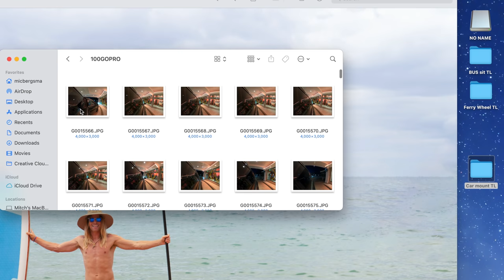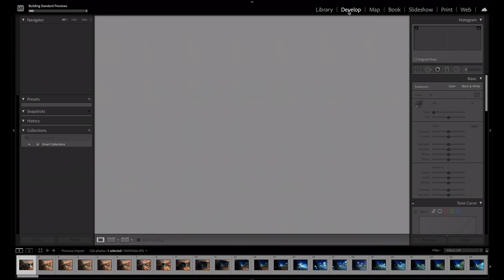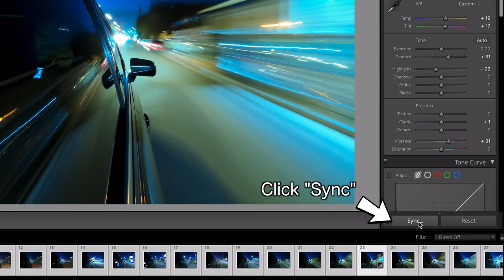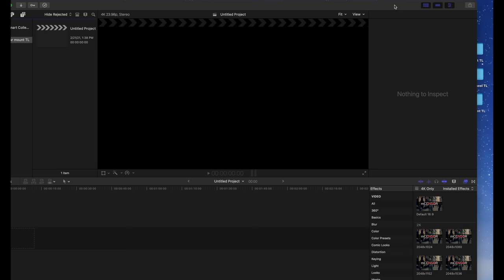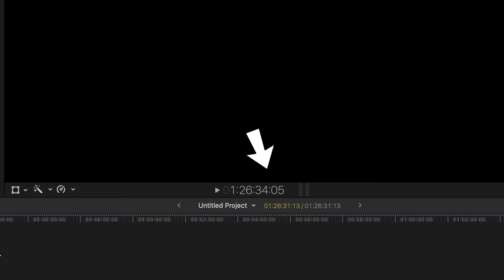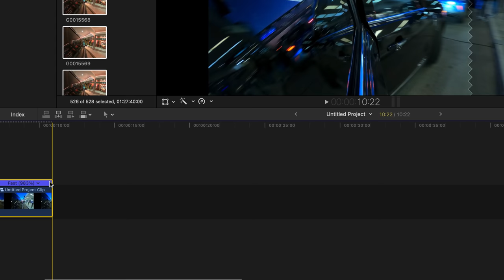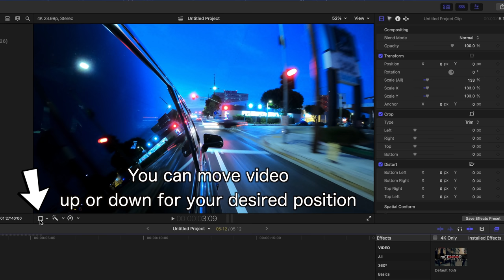How To Make GoPro Time Lapse Photos into a Video! Lightroom and FCPX - GoPro Tip 695 | MicBergsma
In this video I show you how to edit color correction on all GoPro Time Lapse photos in Adobe Lightroom then make into a video in Final Cut Pro X!

About MicBergsma:
Aloha! My channel is a fun mix of How To Videos, DIY, Tutorials, Product Reviews, Travels, Vlogs, Adventures, my VW Bus, and more! With most videos focused on helping people learn how to improve their videography or photography skills with various cameras, equipment, and accessories! I specialize in GoPro tutorials, Sony cameras, DJI Quadcopters, Apple iPhones, and more! I put subtitles on most of my videos because I am 90% deaf and I use sign language to communicate. I currently reside with my wife Lori in the beautiful playground of Maui, Hawaii. Mahalo for watching!